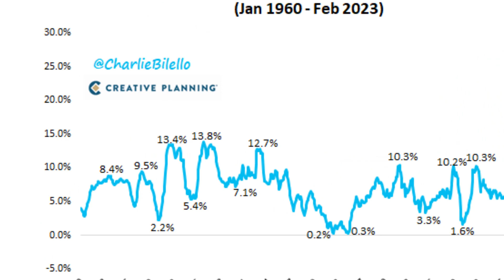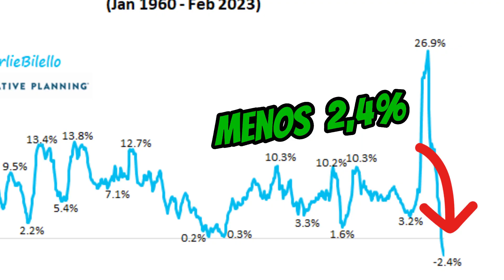EmisiónDeDólares I ¿𝗖𝗼́𝗺𝗼 𝗶𝗻𝗳𝗹𝘂𝘆𝗲 𝗲𝗻 𝗺𝗶𝘀 𝗶𝗻𝘃𝗲𝗿𝘀𝗶𝗼𝗻𝗲𝘀 𝗹𝗼𝘀 𝗱𝗼́𝗹𝗮𝗿𝗲𝘀 𝗾𝘂𝗲 𝗲𝗺𝗶𝘁𝗲 𝗘𝘀𝘁𝗮𝗱𝗼𝘀 𝗨𝗻𝗶𝗱𝗼𝘀?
💸 Entre 2020 y 2021 la emisión de dólares de EstadosUnidos fue récord (26,9%), el 𝗱𝗼𝗯𝗹𝗲 𝗱𝗲𝗹 𝗺𝗮́𝘅𝗶𝗺𝗼 de los últimos 60 años.

👉 ¿Su principal causa❓ La crisis generada por la pandemia. El efecto colateral de esto es la inflación, y para ello el gobierno estadounidense tomó 𝗱𝗼𝘀 𝗺𝗲𝗱𝗶𝗱𝗮𝘀

1️⃣- 𝗦𝘂𝗯𝗶𝗿 𝗹𝗮 𝘁𝗮𝘀𝗮 𝗱𝗲 𝗶𝗻𝘁𝗲𝗿𝗲́𝘀 𝗱𝗲 𝗿𝗲𝗳𝗲𝗿𝗲𝗻𝗰𝗶𝗮.
2️⃣- 𝗗𝗲𝗷𝗮𝗿 𝗱𝗲 𝗲𝗺𝗶𝘁𝗶𝗿 𝗱𝗼́𝗹𝗮𝗿𝗲𝘀.

🤔 ¿Cómo esto puede influir en mis inversiones❓

💪 Todos los días, minuto a minuto, en 𝗻𝘂𝗲𝘀𝘁𝗿𝗮𝘀 𝗺𝗲𝗺𝗯𝗿𝗲𝘀𝗶́𝗮𝘀 estudiamos cómo este tipo de movimientos pueden impactar en las diferentes inversiones que hacen nuestros suscriptores, y a partir de ello qué medidas tomar para sacar el mayor rédito posible.

𝗦𝗶 𝗾𝘂𝗶𝗲𝗿𝗲𝘀 𝘀𝗮𝗯𝗲𝗿 𝗺𝗮́𝘀 𝘀𝗼𝗯𝗿𝗲 𝗹𝗮𝘀 𝗠𝗲𝗺𝗯𝗿𝗲𝘀𝗶́𝗮𝘀 𝗱𝗲 𝗜𝗻𝘃𝗲𝗿𝘀𝗼𝗿 𝗚𝗹𝗼𝗯𝗮𝗹 𝗲𝗻𝘁𝗿𝗮 𝗮𝗾𝘂𝗶́

📲 𝗠𝗮‌𝘀 𝗶𝗻𝗳𝗼𝗿𝗺𝗮𝗰𝗶𝗼‌𝗻 𝗲𝗻 𝗜𝗻𝘃𝗲𝗿𝘀𝗼𝗿𝗚𝗹𝗼𝗯𝗮𝗹.𝗰𝗼𝗺

𝙄𝙣𝙫𝙚𝙧𝙨𝙤𝙧 𝙂𝙡𝙤𝙗𝙖𝙡 𝙚𝙨 𝙪𝙣 𝙢𝙚𝙙𝙞𝙤 𝙞𝙣𝙛𝙤𝙧𝙢𝙖𝙩𝙞𝙫𝙤, 𝙣𝙤 𝙩𝙤𝙢𝙖 𝙚𝙣 𝙘𝙪𝙚𝙣𝙩𝙖 𝙘𝙞𝙧𝙘𝙪𝙣𝙨𝙩𝙖𝙣𝙘𝙞𝙖𝙨 𝙥𝙚𝙧𝙨𝙤𝙣𝙖𝙡𝙚𝙨, 𝙣𝙤 𝙥𝙧𝙚𝙨𝙩𝙖 𝙖𝙨𝙚𝙨𝙤𝙧𝙖𝙢𝙞𝙚𝙣𝙩𝙤, 𝙣𝙤 𝙚𝙫𝙖𝙡𝙪́𝙖 𝙡𝙖 𝙘𝙤𝙣𝙫𝙚𝙣𝙞𝙚𝙣𝙘𝙞𝙖 𝙙𝙚 𝙞𝙣𝙫𝙚𝙧𝙨𝙞𝙤𝙣𝙚𝙨 𝙚𝙣 𝙥𝙖𝙧𝙩𝙞𝙘𝙪𝙡𝙖𝙧 𝙮 𝙣𝙤 𝙢𝙖𝙣𝙚𝙟𝙖 𝙚𝙡 𝙙𝙞𝙣𝙚𝙧𝙤 𝙙𝙚 𝙩𝙚𝙧𝙘𝙚𝙧𝙤𝙨.